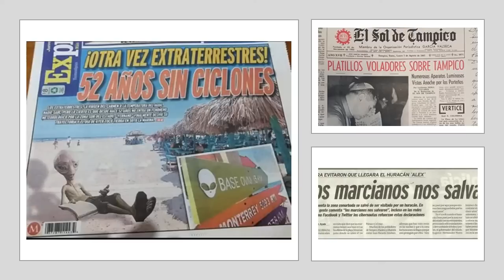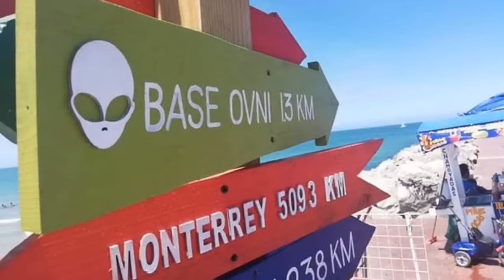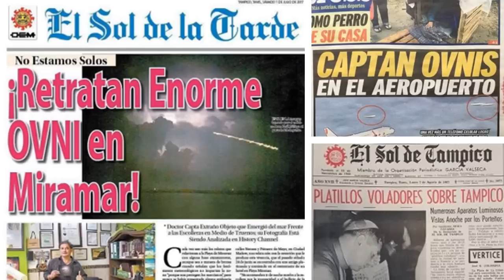LOS MARCIANOS DE TAMPICO